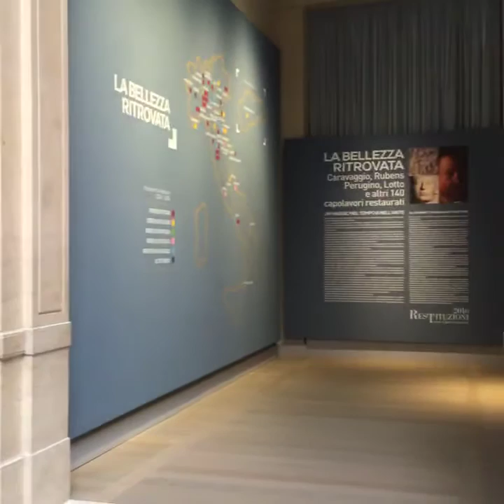La Bellezza Ritrovata: выставка в Милане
145 отреставрированных шедевров живописи и скульптуры на выставке в Gallerie d'Italia в Милане